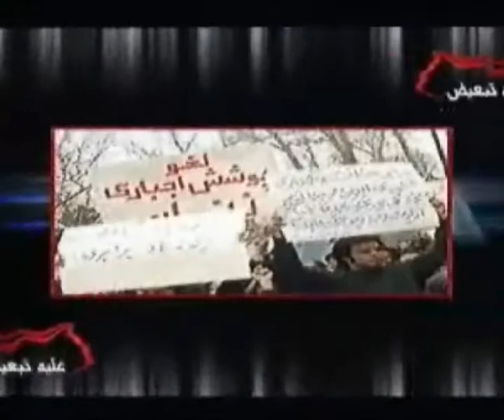دیداری با نوال السعداوی: مهین علیپور - ۲۶ مه ۲۰۱۲